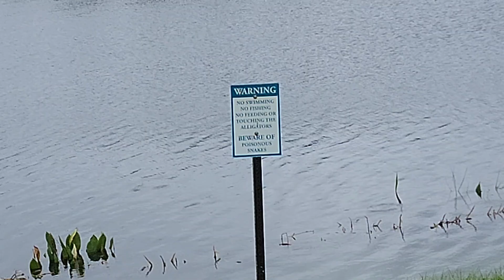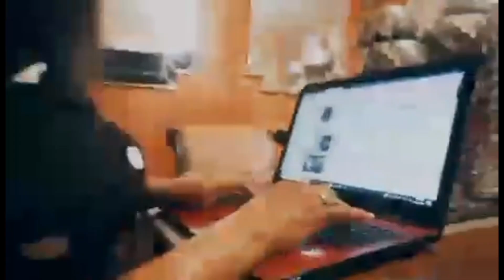Mommy knuckles survive hurricane Milton.